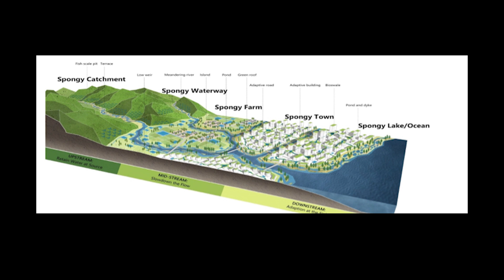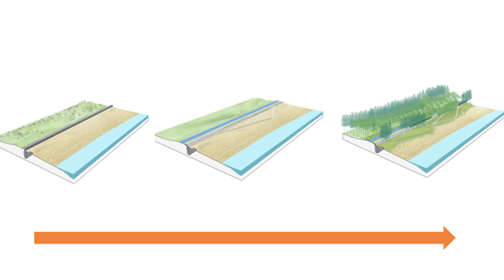Flood-Proof Cities Concept – Professor Kongjian Yu's Sponge Cities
How can we work with water, rather than against it, to prevent flooding? Professor Kongjian Yu of Peking University, a pioneer of the “sponge city” concept, dives into holistic, nature-based solutions that can be used in water management. He describes how water is like a beast when it’s backed into a corner: it always wins. But if we can adapt and mitigate, we can work with water to solve the problem both locally and globally. Drawing on the story of how he almost drowned as a child during monsoon season, he advocates for naturalized waterways, which can capture carbon as well as act as a sponge to absorb excess water. He envisions a world where everyone can participate in the sponge cities concept!

Thanks to the James and Cathleen D. Stone Foundation for organizing Professor Yu's visit and for supporting this collaboration with the Stone Living Lab.